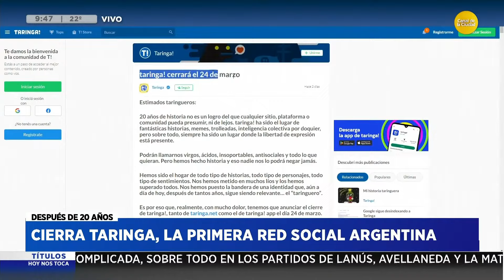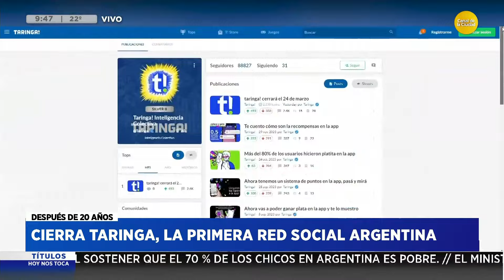Cierran Taringa, la primera red social Argentina │ HNT a las 8 │ 13-03-24